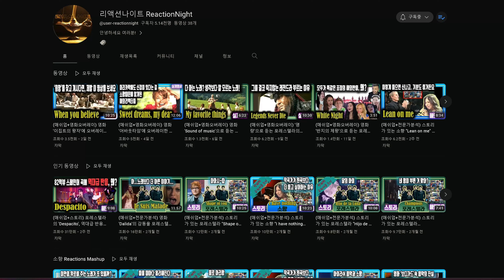(특집영상) 해외가 주목하는 포레스텔라 넘사벽 잠재력 2가지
💕저희 리액션나이트는 단순히 해외 리액션 영상을 모으는 것을 넘어서, 음악을 더 깊이 이해하고, 그 음악과 가사의 의미를 더해 영상으로 재해석하는 작업을 해왔어요. 여러분들의 넘치는 사랑 덕분에 초심을 잃지않고 계속해서 이런 작업을 해나갈 수 있었고, 이 자리를 빌어 우선 그 감사한 마음을 전합니다.

오늘 특별영상으로 편집한 장면은, 해외에서 주목하는 포레스텔라의 넘사벽 잠재력 2가지라는 제목으로, 해외전문가들의 시각에서 포레스텔라가 갖고 있는 경쟁력을 들여다 봅니다. 여러 특별한 요소가 있을 수 있지만, 그 중에서 우리가 공감할만한 내용을 중심으로, 혹은 우리도 미처 알지 못했던 내용을 해외에서의 시각으로 들여다 보려고 해요. 혹시 놓친 내용반응이 있다면 댓글로 알려주세요?